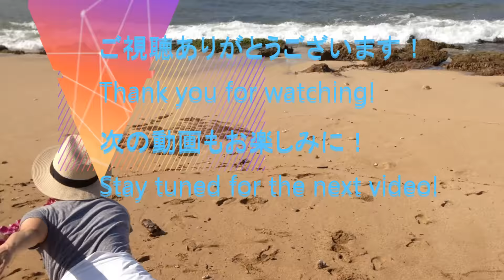【超簡単】電動ドライバーでヘッドライトの黄ばみ取り.‪How To Restore Headlights PERMANENTLY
しつこい黄ばみをピカピカに磨いて黄ばみを取りました。手動は辛いので、電動ドライバーにアタッチメントをはめて電動で磨き作業が出来たので楽ちんでした！

ソフト99 液体コンパウンドトライアルセット
ウイルソン ヘッドライトクリア

このリンクを開始て買い物して頂きますと、私の懐に売上の一定割合が入りますが、協力頂いた皆さんには何の見返りも無い事が悩ましいです。せめて皆さんに価値ある情報を提供できるように、頂いた額面を見て感謝の気持ちを忘れないようにします。ありがとう！
他のコンテンツも見ていただいたら嬉しいです
◆自己紹介
こんにちは！海燕 CAYENNEです。